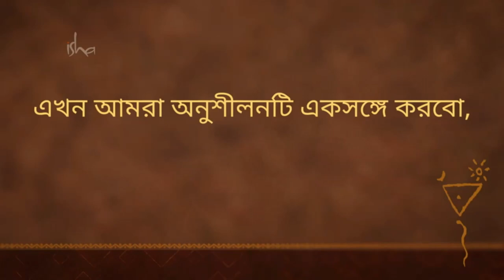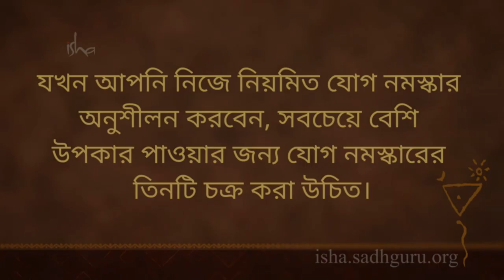ভালো থাকার জন্য যোগ - যোগ নমস্কার l Learn Yoga Namaskar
এই ভিডিও তে, আপনি যোগ নমস্কার শিখবেন । এটি একটি অত্যন্ত সহজ এবং শক্তিশালী প্রণালী যা মেরুদন্ডের কটিদেশীয় অঞ্চলকে সঞ্চালিত করে এবং আশেপাশের মাংসপেশিকে মজবুত করে , বয়সের সাথে মেরুদন্ডের শিথিল হওয়াকে রোধ করে । সমগ্র শরীরের জন্যও যোগ নমস্কারের  উপকারিতা  প্রভূত ।